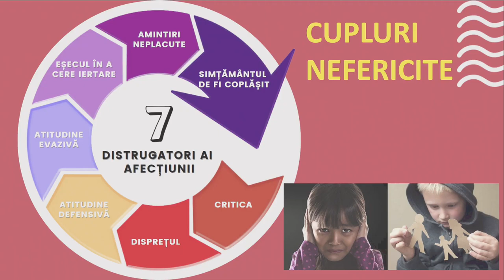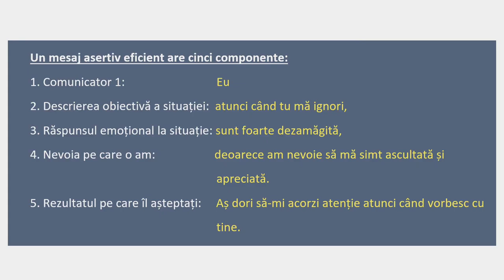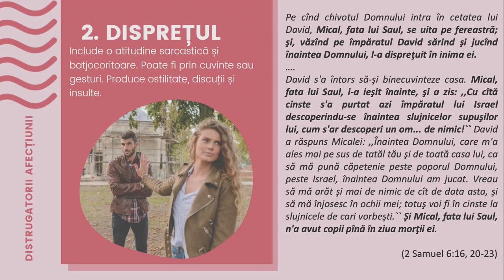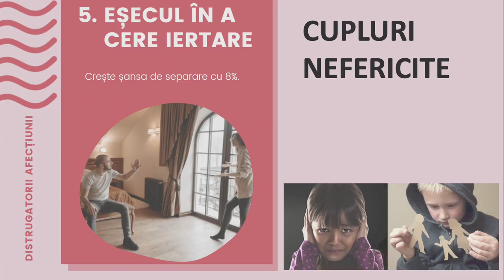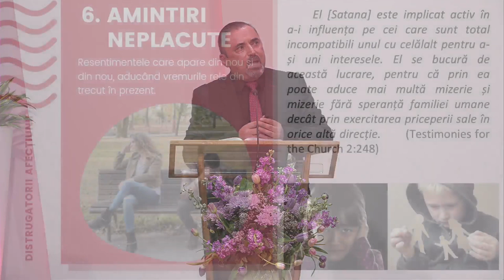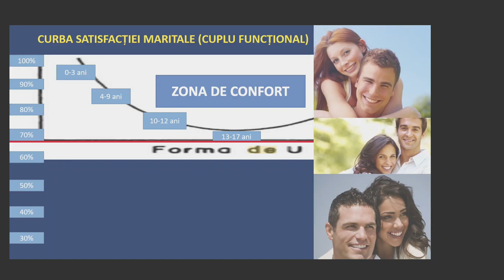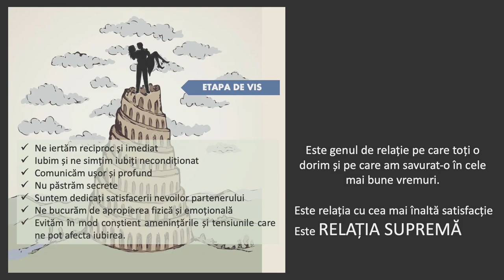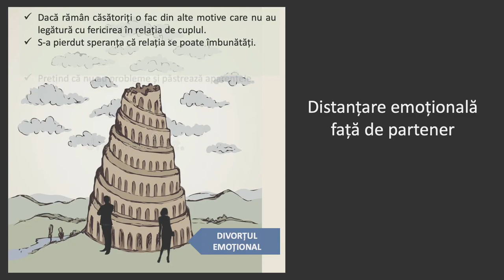Costel Abrudan - Șapte demoni care distrug relația de căsătorie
Biserica ASZ Loma Linda, California - mesaj rostit de pastorul Costel Abrudan, în data de 5 mai 2023. Predici pentru vremuri grele